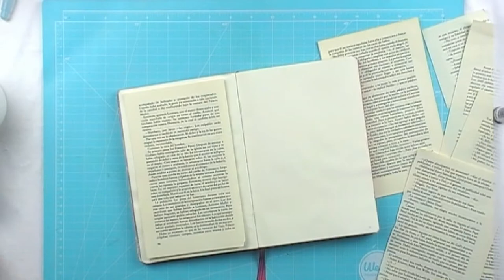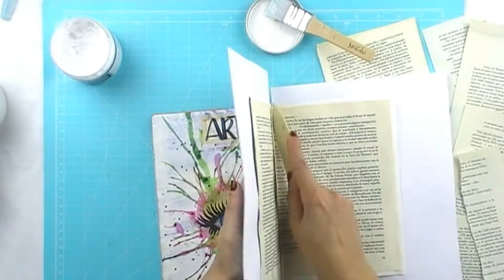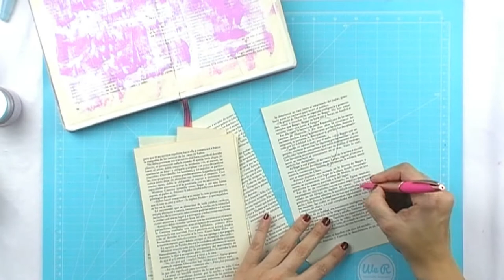Art Journal: "Amor al caos"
Hola a todos! Hoy vuelvo a recuperar mi art journal, que lo tenía un poco olvidado, y he querido compartir con vosotros el proceso de la página que he creado. Espero que os guste y os sirva de inspiración.